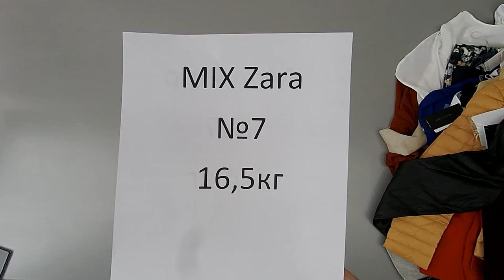Женский мужской сток ZARA лот №7 16.5 кг 25 евро\кг